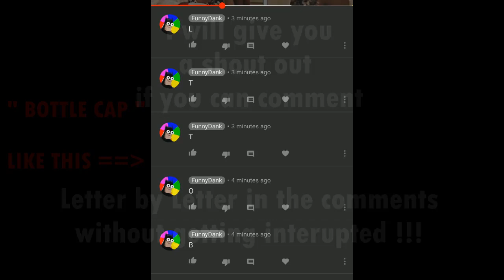Fake? BOTTLE CAP CHALLENGE - Feat. Jason Statham & Conor McGregor Ryan Reynolds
👇HEY GO BUY THE BEST MERCH ON YouTube

YouTube Stopped Paying US so please support us! 😢

 👉ACTIVATE NOTIFICATIONS
 BY Clicking That Bell 🔔

- i will reply & Sub to all of you guys 😊

Viral BOTTLE CAP CHALLENGE - Feat. Jason Statham & Conor McGregor Ryan Reynolds
bottle cap kick
BEST BOTTLE CAP CHALLENGE COMPILATION! | feat. Jason Statham, John Mayer, Max Holloway
Ozzy Man Reviews: Bottle Cap Challenge
CONOR MCGREGOR VS. JASON STATHAM BOTTLE CAP CHALLENGE; WHO'S BETTER? PLUS JOHN MAYER & MAX
Let me just kick the cap off of this bottle of beer...
What Is the Bottle Cap Challenge?
The TRUTH behind the BOTTLE CAP CHALLENGE! (How it all began)
Bottle Cap Challenge!
The BEST of Bottle Cap Challenge!
BOTTLE CAP CHALLENGE | Rajmohan | Tamil Vanakkam
(WOW!) UFC CHAMP UNBELIEVABLE SPINNING BOTTLE CAP OPENER KICK: IS IT REAL OR FAKE?
This Is How Bollywood Stars Accepted Akshay Kumar's BOTTLE CAP CHALLENGE
*NEW* Celebrities Doing The Bottle Cap Kick Challenge! (Compilation)
David Dobrik VS Jason Statham - Best Bottle Cap Challenge Video
BottleCapChallenge | World wide Kicking Caps Off Bottles Collection |Bottle Cap Challenge
Which Bottle Cap Challenge Kick Is The Best?
Dani Alves Opens A Beer Bottle With A Scissor Kick!
Jason Statham | What a rip | Kicks bottle cap | Open
Bottle Cap Challenge | Best Of Bottle Kick Challenge
Oru Bottlecap Lola'n CHALLENGE | karikku New 2 Video | Watch Full
Top 15 BOTTLE CAP CHALLENGE Videos
Arjun & VigneshShivan's Bottle Cap Challenge Video | LittleTalks
Chintya Candranaya Bottle Cap Challenge
BOTTLE CAP CHALLENGE!! Tornado Kick to Wheel Kick
Bottle cap challenge competing Mma fighters and celebrities
John Mayer’s Bottle Cap Challenge
Sort of...
Real Michael Jai White
Y’all got me interrupting my own Kung Fu to do this BottleCapChallenge! @ufc @centuryma
Ryan Reynolds
Jason Statham, John Mayer, Max Holloway and others took a stab at the Bottle Cap Challenge!
Ozzy Man Reviews
This is the greatest bottle cap of All Time
FightHype.com
"Excellent job @jasonstatham, I tip my cap to you. I’ll take it from here. I nominate Floyd Mayweather," wrote UFC star Conor McGregor, who recently took to social media to post video of himself doing the bottle cap challenge. Check it out!
Booba relève le défi du bottlecapchallenge
Le Bottle Cap Challenge lancé le 1er juillet par le champion de MMA Max Holloway séduit les amateurs d’arts martiaux. Booba est un des premiers français à le relever, et en profite pour défier Kaaris par la même occasion.
Inside Edition
Viral Trends
MMA FOCUS

⚠️ For any inquires, feel free to message the channel.

►We do not take any ownership of the content featured on FunnyDank, Ownership belongs to the respected owner(s).

👉we ask that you DO NOT strike or claim our content.
Thanks.